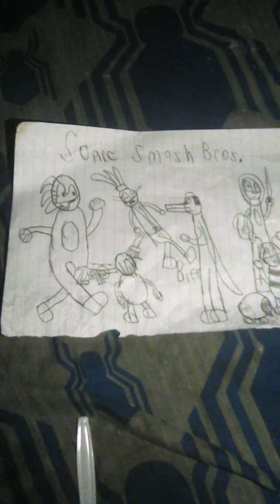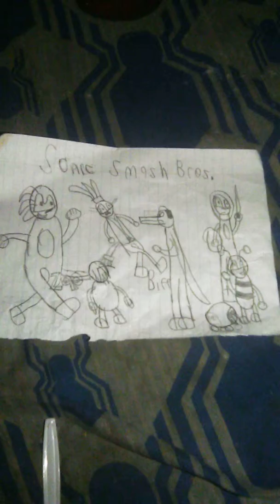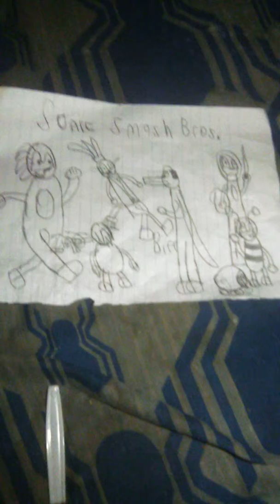Training Mode [Sonic Smash Bros.]